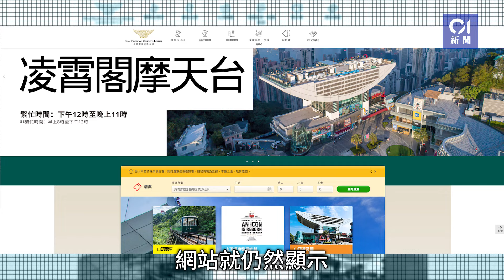半山白加道塌樹 山頂纜車服務暫停 消防冒雨鋸樹｜01新聞｜半山｜白加道｜塌樹｜山頂纜車｜搶修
半山白加道塌樹　山頂纜車服務暫停　消防冒雨鋸樹

黃色暴雨警告現正生效，天文台預料猛烈陣風吹襲香港。今日（21日）中午12時13分，白加道一棵直徑逾一米的大樹塌下至纜車路軌，受影響範圍20乘30米，人員正趕往處理。山頂纜車宣佈，受大雨及特殊天氣影響，山頂纜車已暫停服務。